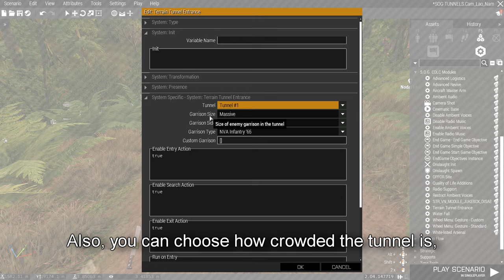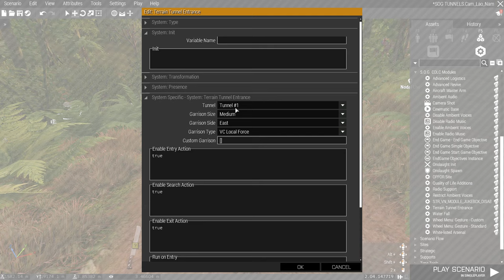TUNNELS ⛏ Arma 3 S.O.G. Prairie Fire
Arma 3 S.O.G. Prairie Fire

Cam Lao Nam Terrain Tunnel Templates LOCATIONS
Tunnel Entrance module (and how it works)

Original S.O.G. Prairie Fire Soundtrack

made by Bohemia Interactive and Savage Game Design